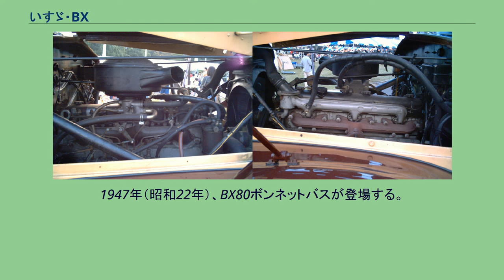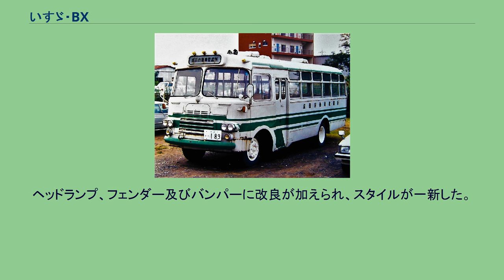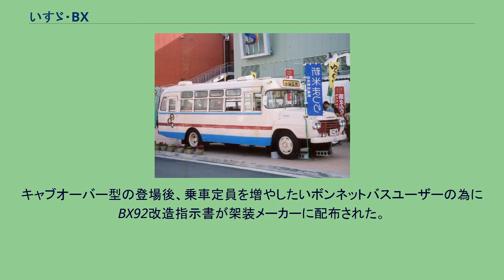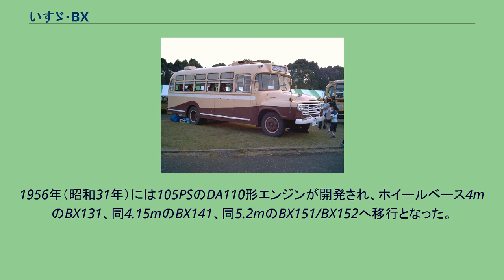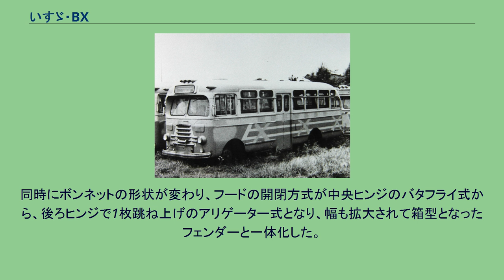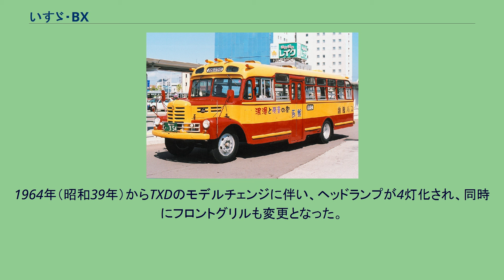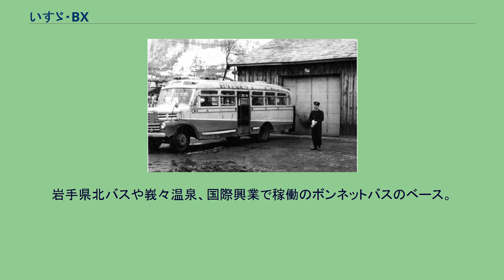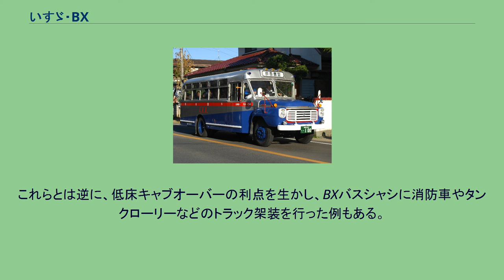いすゞ・BX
1959年式　BX341 金沢産業製ボディ 魚沼交通 エンジンルーム左右 いすゞ・BX（いすゞ・ビーエックス）は、いすゞ自動車が1947年（昭和22年）から1970年（昭和45年）にかけて製造・販売していたバス車両である。
本項では、BX以外のBX系の車種全般（BXDなど）についても記述する。
いすゞ・TXも参照のこと。
なお、各モデル文末の数値は順に全長(軸距)/全幅/全高/出力を示す。
上記「いすゞ」は車名であって会社名ではない。
いきさつや同時期のトラックについてはいすゞ・TXを参照。
スミダ・BT型バストラクターを除き、上記はいずれもフロントエンジン・ボンネットバスである。
1947年（昭和22年）、BX80ボンネットバスが登場する。
ガソリンエンジントラックTX80をベースに、前寄運転席の専用低床フレームにした車両である。
1948年（昭和23年）にはBX91が登場する。
BX80のエンジンをディーゼルトラックTX61用DA43型に変更したディーゼルボンネットバスで、ハイドロバックブレーキ（倍力装置付きブレーキ）を装備。
車内は前向きの座席だと7列装備でき、三方シートだと立ち席を入れて50名以上の定員を確保できた。
第一号車は東海自動車に納入されている。
1949年（昭和24年）にはBX91ベースのキャブオーバーバス、BX92が登場する。
運転席がフロントオーバーハングへ移設されている。
同年には同じくBX91ベースの長尺モデル、BX95に移行する。
ヘッドランプ、フェンダー及びバンパーに改良が加えられ、スタイルが一新した。
定員も前向きシートで54名、三方シートで62名に増えた。
1950年（昭和25年）にはBX91ベースの左ハンドル車、BX93も登場した。
当時外国だった沖縄県その他に輸出されている。
キャブオーバー型の登場後、乗車定員を増やしたいボンネットバスユーザーの為にBX92改造指示書が架装メーカーに配布された。
1955年（昭和30年）にはBX91ベースでホイールベース4mの最小モデル、BX41が登場する。
主に山間地や自家用に用いられた。
また、同型のBX43、ガソリンエンジン車も製造された。
1956年（昭和31年）には105PSのDA110形エンジンが開発され、ホイールベース4mのBX131、同4.15mのBX141、同5.2mのBX151/BX152へ移行となった。
これに前後してボンネットのラジエーターカバー（フロントグリル）の吸気口（スリット）が大型化し、後年まで親しまれる形状となった。
1958年（昭和33年）には118PSのDA120形エンジンが登場、BX331/BX341/BX352に移行する。
1959年（昭和34年）にはDA120形が125PSに増強され、BX521/BX531/BX552に移行した。
同時にボンネットの形状が変わり、フードの開閉方式が中央ヒンジのバタフライ式から、後ろヒンジで1枚跳ね上げのアリゲーター式となり、幅も拡大されて箱型となったフェンダーと一体化した。
灯火類やラジエターグリルもリニューアルされている。
1961年（昭和36年）には130PSのDA640形エンジンが開発されたことから、BX721/BX731/BX752に移行した。
1962年（昭和37年）にはキャブオーバー車がモデルチェンジし、BX721E/731Eが登場している。
これらは1963年（昭和38年）にBXD20E/BXD30Eに移行し、1964年（昭和39年）にBF20/BF30系となる。
その後もキャブオーバーバスシャーシーは特装車等の需要があった為、BF系は195PSのDH100形エンジンを搭載した後継のBD30/40系にモデルチェンジし、1970年代まで製造された。
1962年（昭和37年）、フロントグリルのプレス変更とともに、いすゞの全社的な型式（かたしき）称号の変更に伴い、BXD20/BXD30/BXD50に変更となって登場した。
エンジンは従来のままDA640形で、BXD20がホイールベース4m、BXD30が4.3m、BXD50が5.2mとなっている。
1964年（昭和39年）からTXDのモデルチェンジに伴い、ヘッドランプが4灯化され、同時にフロントグリルも変更となった。
過渡期には以前からのフロントグリルに4灯タイプのヘッドランプの車も製造された（画像参照）。
1967年（昭和42年）に製造...